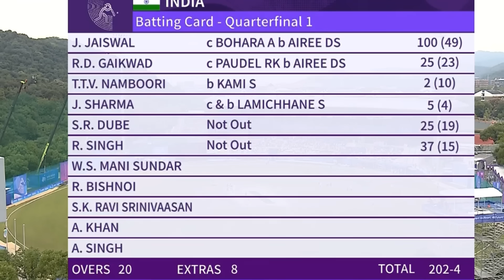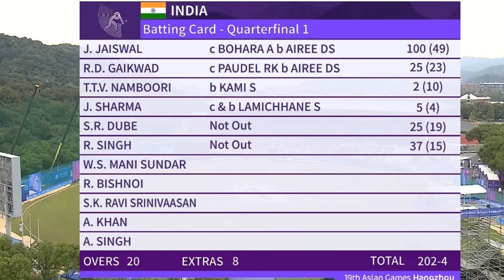Yashasvi Jaiswal Century Against Nepal Creates 3 World Records|IND vs NEP Updates|Asian Games 2023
Yashasvi Jaiswal Century Against Nepal Creates 3 World Records|IND vs NEP Updates|Asian Games 2023|Filmy Poster